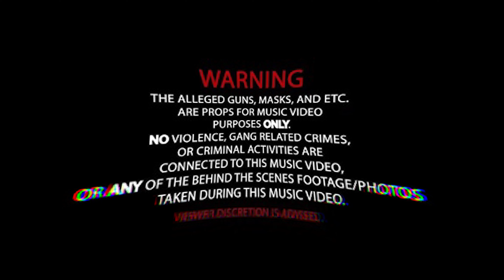(Fallin' Apart) Open Mic Performance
Fallin' apart x Longliv3
SHARE!! SUB!! LIKE!!
SHOT BY : HEARTBREAK FILMS